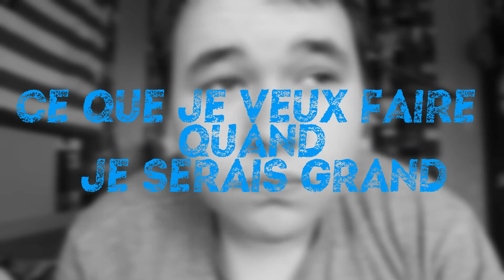Ce que je veux faire quand je serais grand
Informations

Salut tout monde, on se retrouve aujourd'hui pour une vidéo ou je vous raconte ma vie, ce que je voudrais faire plus tard et un peu de mes années collège. J’espère que cette vidéo vous plaira , surtout n'hésitez pas a laisser un pouce bleu et un commentaire, ça me ferai super plaisir, je vous a la prochaine pour plus de vidéos ! Bye !

Musique 1 : Tobu & Itro - Sunburst
Musique 2 : DM Galaxy - Paralysed

Quelques infos sur moi :

-Je m'appelle Léo
-Je monte mes vidéos avec Sony Vegas Pro